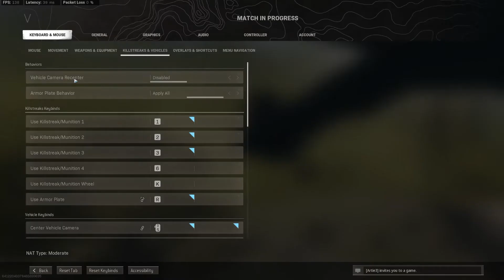Something is wrong with this guy...